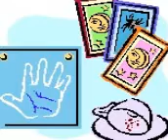Mind Healing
Mind healing - can you do this? We have.  We know a lot of people who have had troubled thoughts and they came to us and we sorted them all out. We are proud of this and we are right to be. We can help anyone who is troubled with this and needs this help.